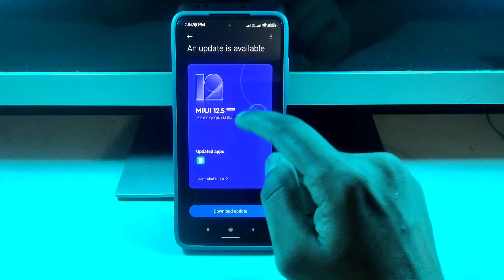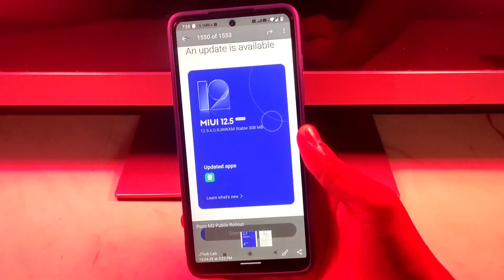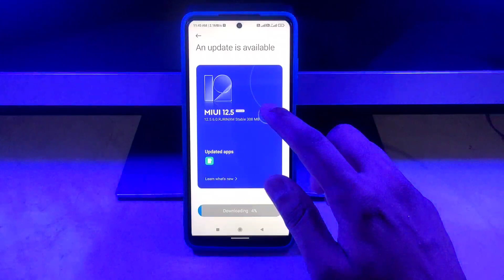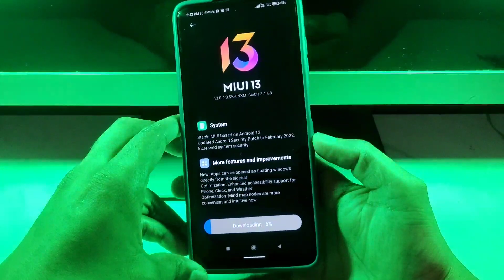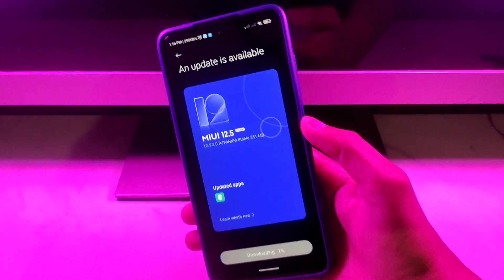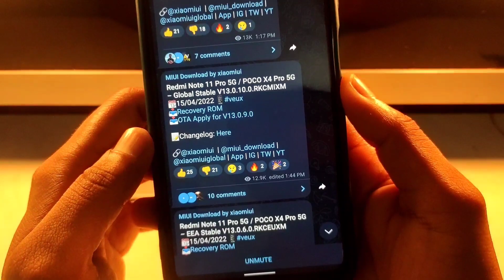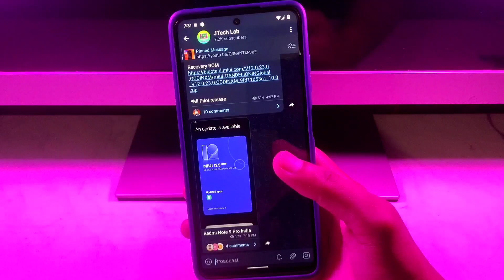😍Miui 13, Miui 12.5 India- Redmi 8 & 8A Dual, Redmi 9A, Note 9/10 Pro Max, Poco M2/X4 Pro, Mi 10/11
FOLLOW ME --😊😊

Please.